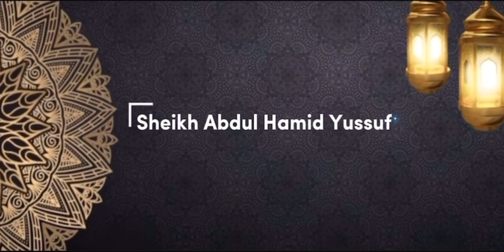Tusheheresheye kuwa mwanaume na mwanamke hawako sawa.